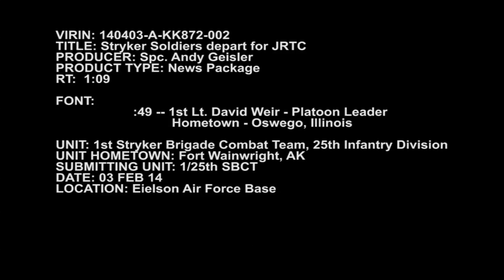Stryker Soldiers depart for JRTC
Soldiers with 1st Stryker Brigade Combat Team, 25th Infantry Division depart from Eielson Air Force Base, Alaska for a 30-day training exercise at the Joint Readiness Training Center at Fort Polk, Louisiana. Video by Spc. Andrew Geisler